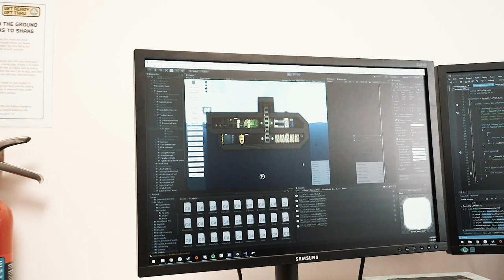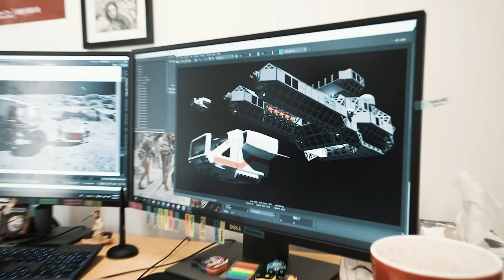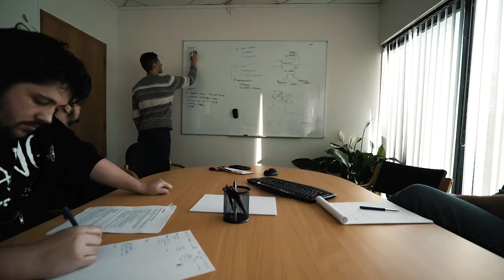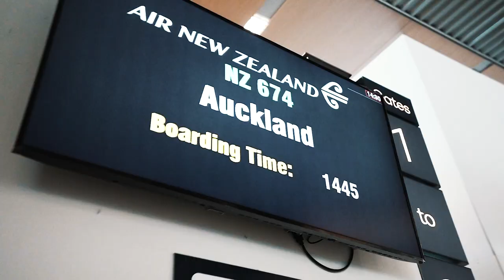Welcome to Rocketwerkz!